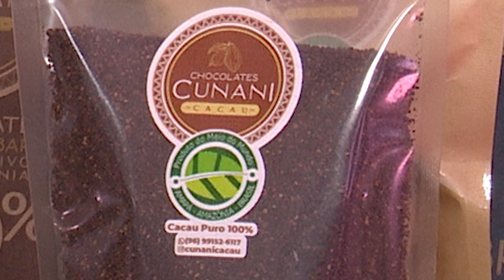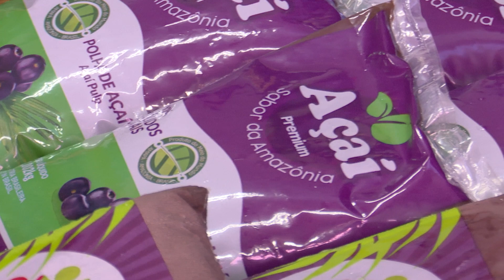“Amapá Export Day” destaca produtos certificados com Selo Amapá